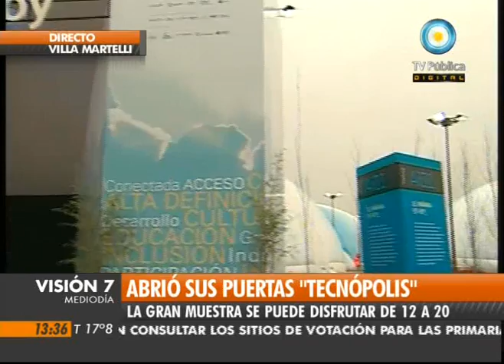Visión Siete: Tecnópolis: El mañana es hoy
Entrevista a Lino Barañao, ministro de Ciencia y Tecnología de la Nación. La megamuestra estará abierta al público hasta el 22 de agosto con entrada libre y gratuita de 12 a 20. Se puede llegar con los colectivos 21, 28, 110, 111, 112, 117, 127, 140, 175 y 176. Gral. Paz y Constituyentes, Villa Martelli. Emitido por Visión Siete, noticiero de la TV Pública argentina, el viernes 15 de julio de 2011.